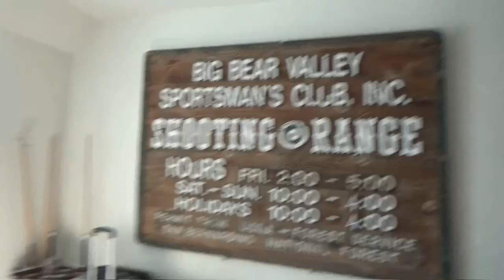robert garcia and ricky funez early am with chavez jr - EsNews Boxing